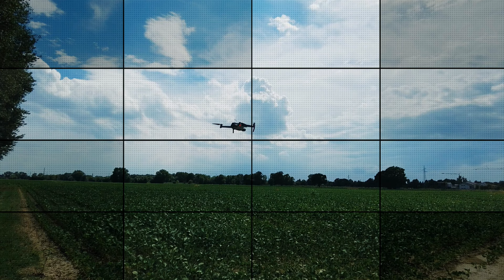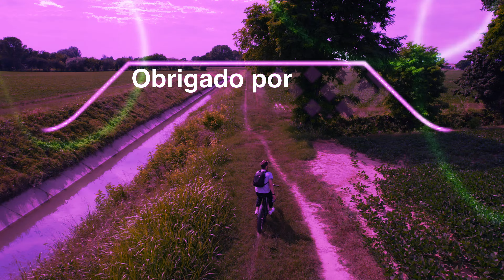Active Track 4.0 Follow Me Test || Drone DJI AIR 2S || Drone Nos Acompanha No Passeio de Bike! 4K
Active Track 4.0 Follow Me Test || Drone DJI AIR 2S || Drone Nos Acompanha No Passeio de Mountain Bike!
Siga-nos com DJI AIR 2S Active Track enquanto pedalamos por belos campos Italianos com nossas mountain bikes.
Devices:
👍🏼Se gostou do nosso Canal, agradecemos e agradecemos todo o apoio !!

If you liked our Channel, we thank you and appreciate all your support!!